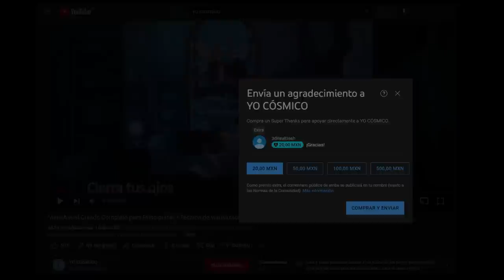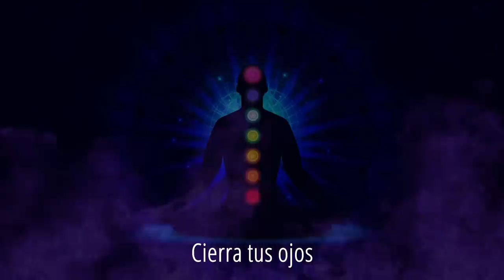Lleva tus 7 Chakras al 100% de capacidad 😌 Meditación Guiada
Una meditación guiada visual para amplificar al máximo tus 7 chakras a través de la energía kundalini  • muy efectivo